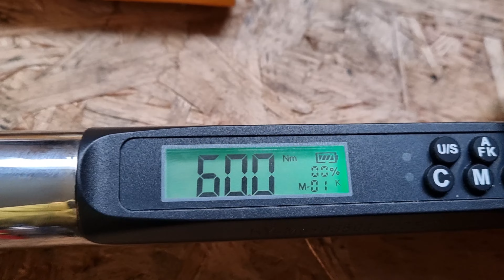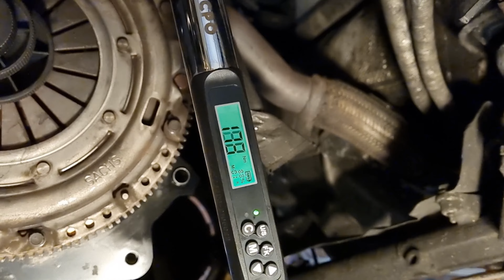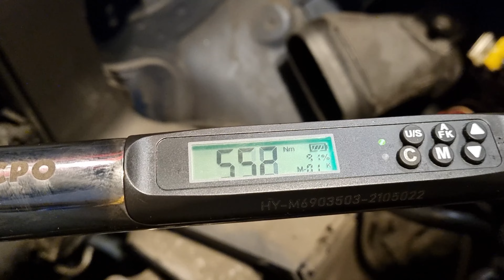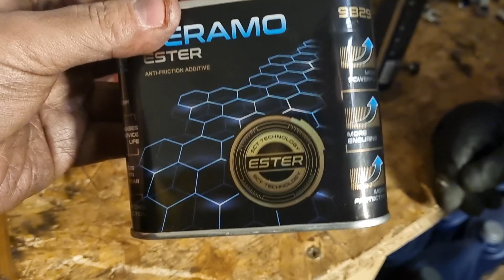Audi A3 8L - Skoda Octavia - Seat Leon - Golf 4 | Verdacht auf Getriebe Schaden [ 4K UHD ]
Servus!

- Mindestbestellwert : 75€
- Code ist nicht mit anderen Codes kombinierbar
- Code kann mehrmals verwendet werden